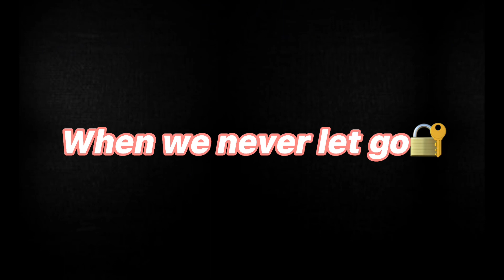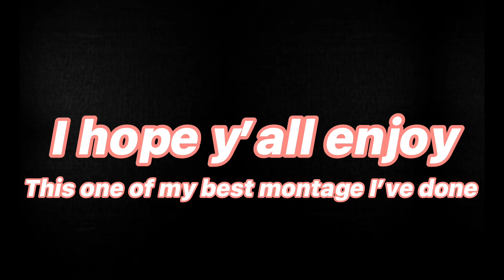Football Fusion Montage #4 “Stones”